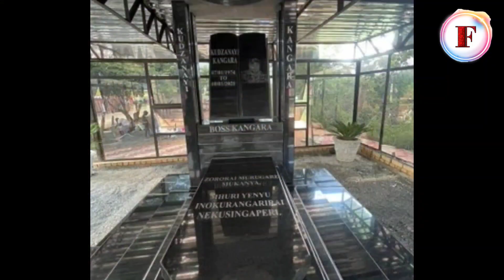Most Expensive Coffin's of Zimbabwe Billionaires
Lead the Billionaire Lifestyle full of Luxury Homes, Cars & Yachts! Experience the Luxury Lifestyle of Billionaires and digest that 2022 Motivation!

How Would an Extra $30,000 a Month Change YOUR Life? Gorge Williams Earns over $1,000 A DAY From Trading Forex Without Spending 5 Hours/Day. Now He Share's His Secrete Broker That has Allowed him to make Profit's Easily